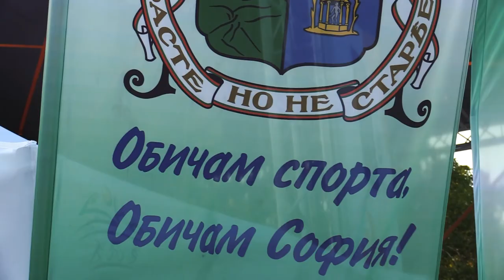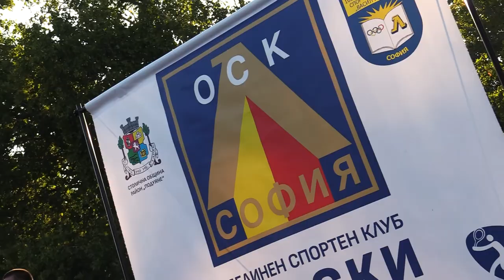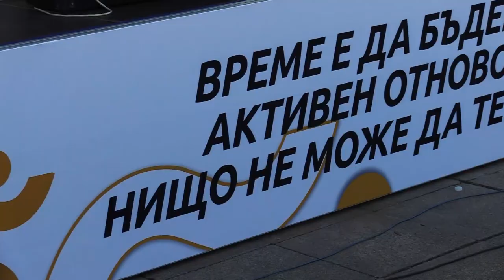BeActive Европейска седмица на спорта Ден 1